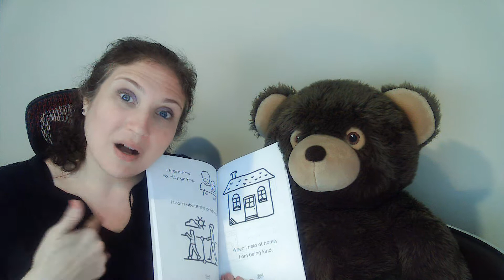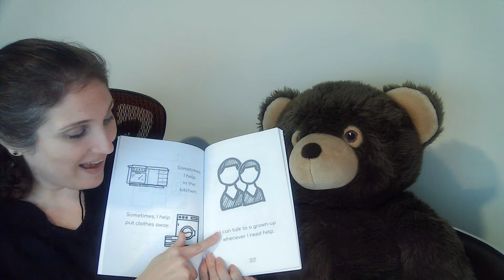Doc Chelle and Teddy: Grown-Ups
Dr. Michelle Ihrig (Doc Chelle) is the creator of the Live Growth Focused: Social Emotional Learning Notebooks for schools and organizations as well as the How to Growth Mindset book series for families, small groups, and homeschools.

In this video, Doc Chelle and her cuddly stuffed animal friend Teddy discuss how to maintain positive relationships with adults.

This video aligns with Chapter 7 in the book series.

During my 20 years working with students, I learned one important thing: when students believe in themselves, they are unstoppable. This series is a collection of reflections from my former students about what happened when they believed in the power inside of them. I truly believe when we help young people to believe in themselves, their entire outlook on life could change.

About the Live Growth Focused Programs
The How to Growth Mindset book series and the Social Emotional Learning Notebooks focus on helping students develop self-awareness, social awareness, self-management, responsible decision-making, and relationship skills through the lens of developing a growth mindset. The books vary in size, and readers are encouraged to color, doodle, and write in their books.

Books in the How to Growth Mindset Series:
How to Be a Teen with a Growth Mindset
How to Be a Tween with a Growth Mindset
How to Be a Kid with a Growth Mindset
How to Be a Young Kid with a Growth Mindset
How to Be Someone Special with a Growth Mindset
How to Be a Preschooler with a Growth Mindset

Dr. Ihrig is an educator with over 20 years of experience. Her Why: When students believe in themselves, they are unstoppable...Dreams become obtainable, Success is fathomable, and Hope abounds.